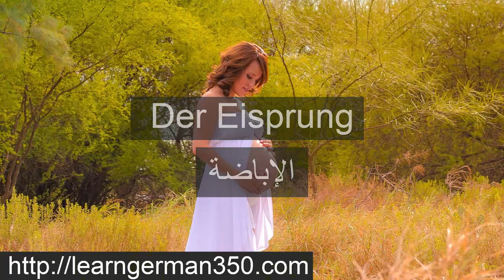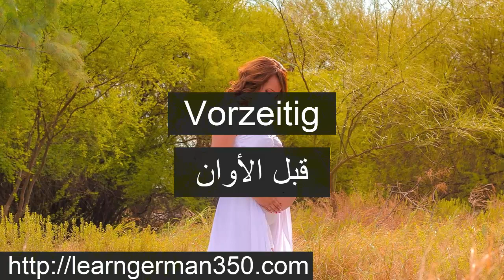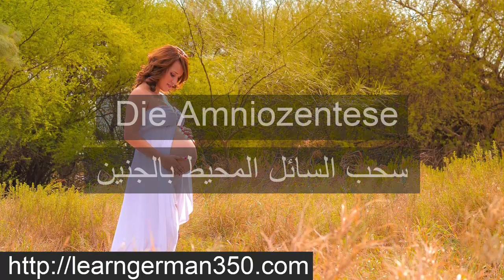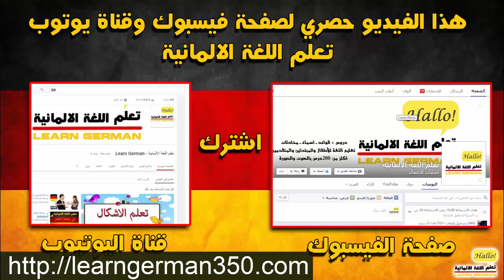مفردات المانية هامة عن الحمل و الولادة - تعلم اللغة الالمانية وانت نائم من خلال الاستماع والتكرار